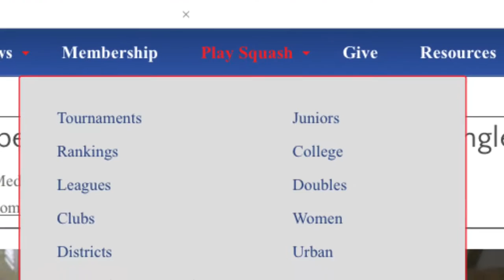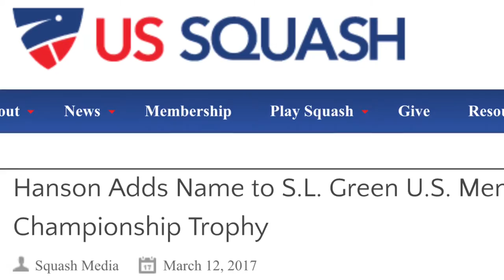Squash Recap: week of March 12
Roller coaster ride in squash; from breakthrough performances, a severe injury, 30+ National Championship won to an act of kindness from a PSA Player inspiring for all……
Mentioned in this video:
please ‘like’ or 'follow us' our page Squash Radio on social media!  or from your iPhone or Android device in your ‘podcast’ section.

Olivia Blatchford – continues her winning streak, making it to finals of the recent PSA event in Colombia
Amanda Sobhy – our thoughts & prayers go out to Amanda with her most recent injury.  We wish her a speedy recovery!
Nicol David – Adds another title to her long list of Championships
Chris Hanson – Had a breakthrough Nationals on the heels of two sidelining injuries
Jay Nelson – Makes it ‘30’ National Championship to add his trophy collection
Hope Prockop – Chalks up another Championship at the U.S. Masters
Nick Matthew - donated all his prize money from the Canary Wharf Classic to Camron Sumner Malik#Sunshine4Sumner

Video credits: PSA world tour, SquashTV, US SQUASH – Live Streaming, &